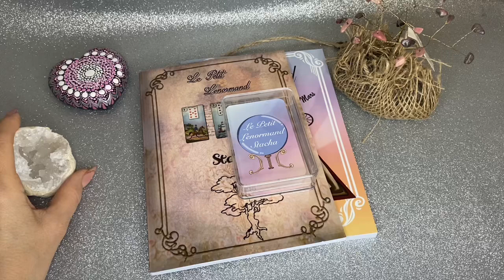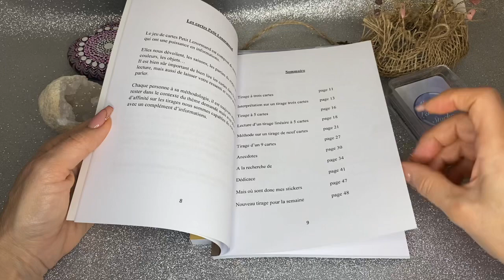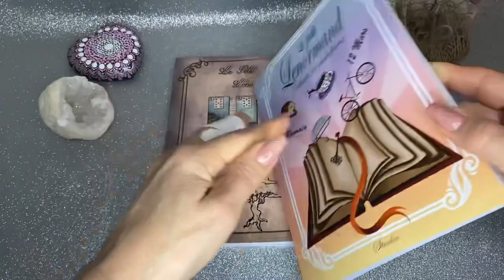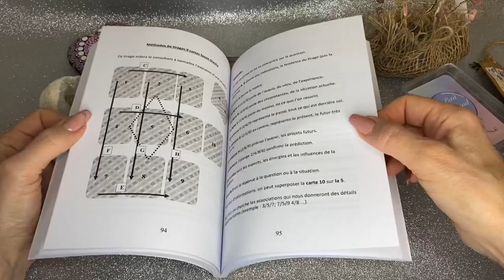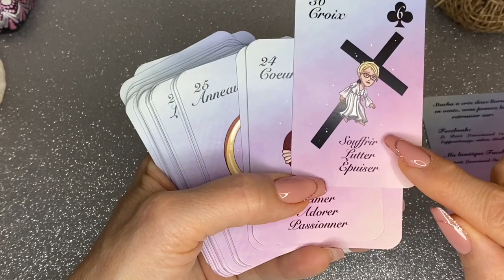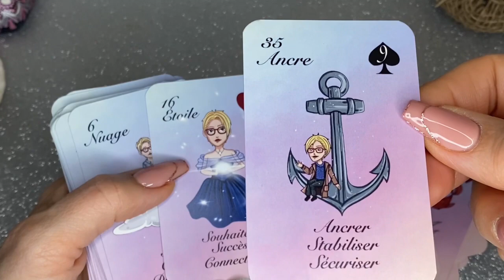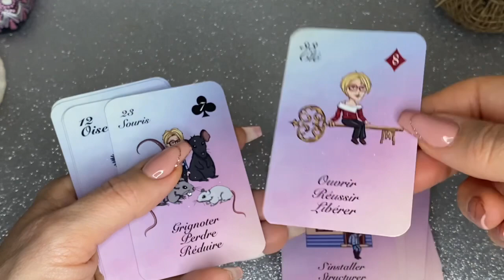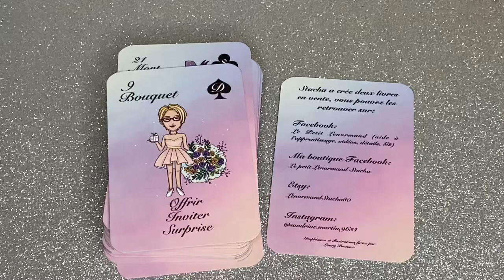💖Le Petit Lenormand Stacha - Oracle et livres - Review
Bonjour belles Lumières voici
Les créations de Stacha
Ou les trouver :

Sacha a crée deux livres et un oracle en vente, vous pouvez les
retrouver sur:
👉Sur Facebook:
Le petit Lenormand Stacha
LenormandStacha80
@sandrine-martin,9631